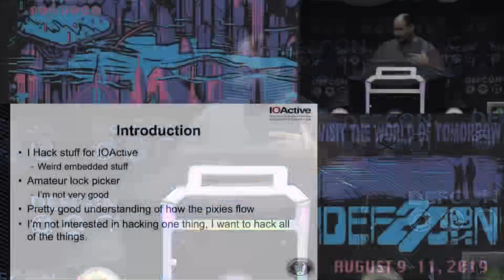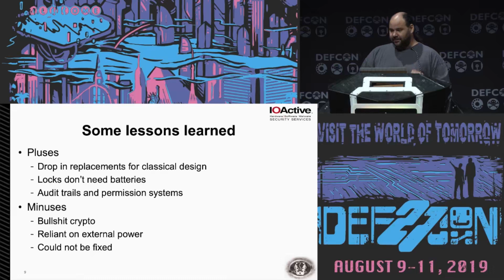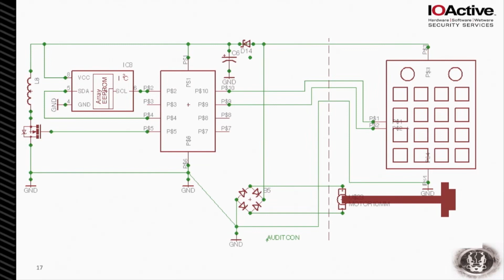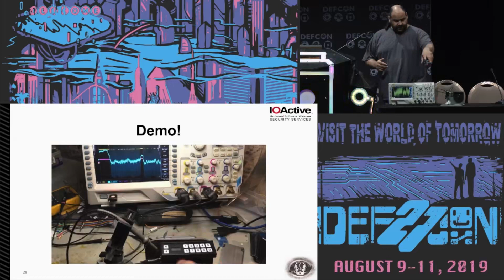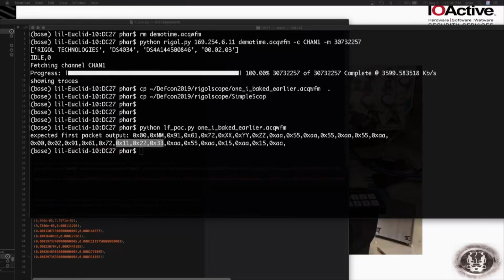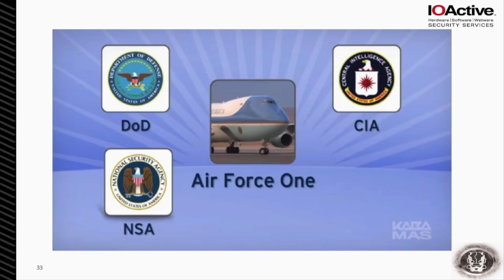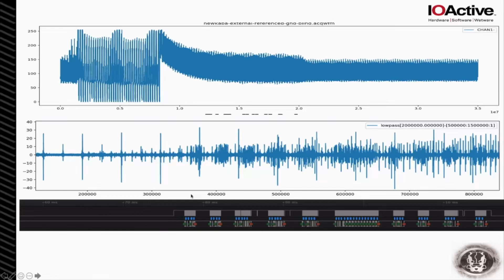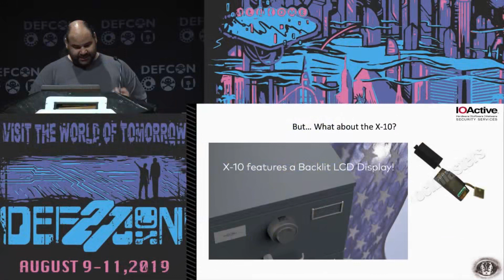DEF CON 27 - No Mas How One Side-Channel Flaw Opens Atm Pharmacies & Government Secrets Up to Attack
Hacking ‘high security' electronic locks has become a bit of a hobby, but what if you identify an unpatchable design pattern that unlocks buckets of cash and government secrets? How long do wait before telling ‘people'? let's talk about how these locks are designed, where they fail and we can rip this band-aid off together.